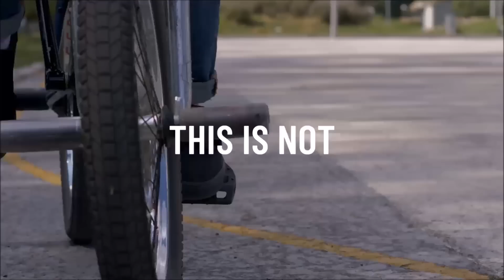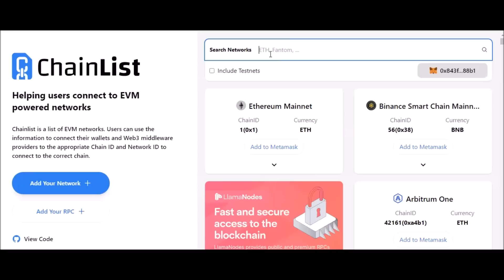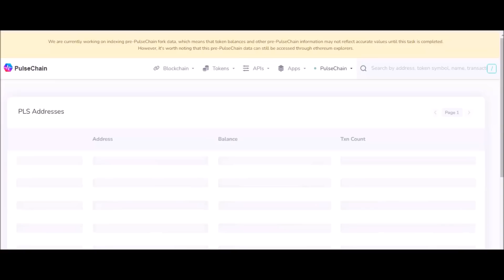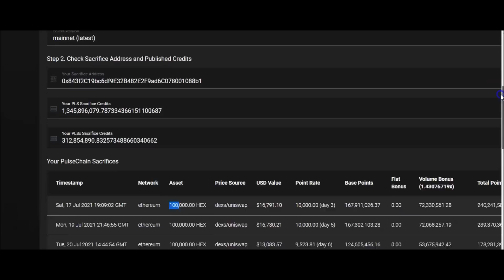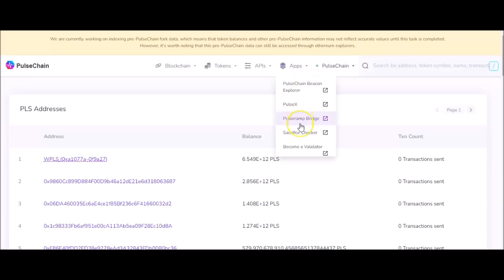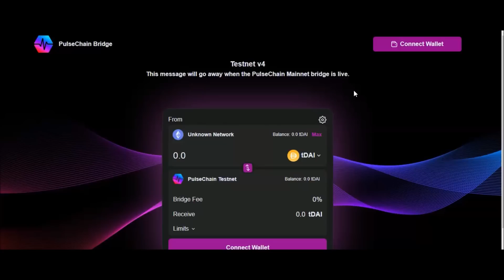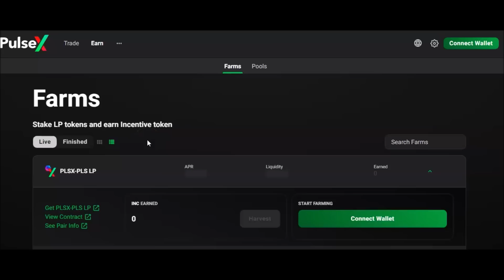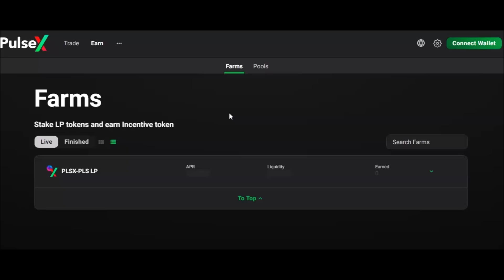HOW TO DO PULSECHAIN STEP BY STEP